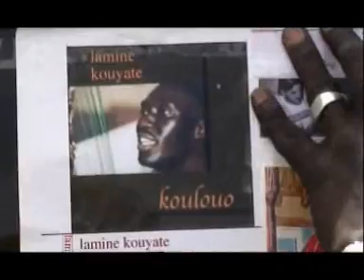Silaba - Medley 2004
Medley des enregistrements au Studio Yes de Ouakam en janvier 2004